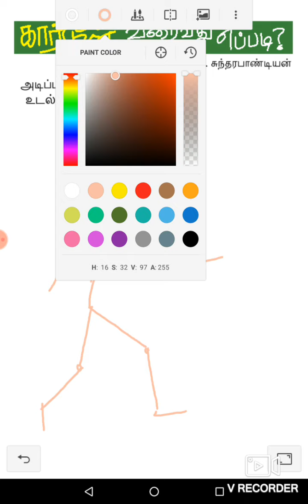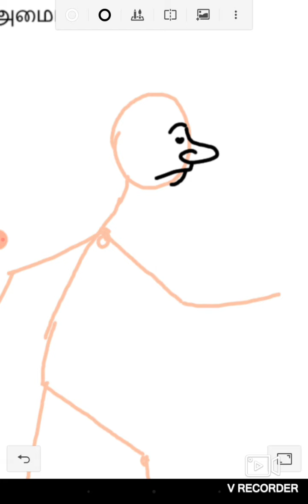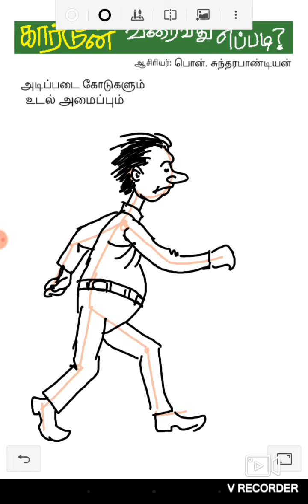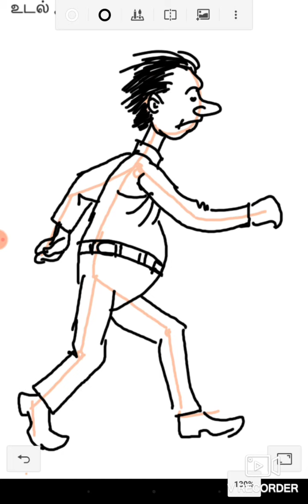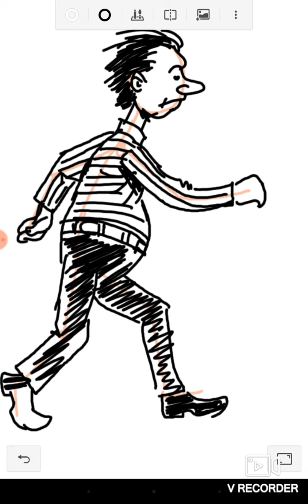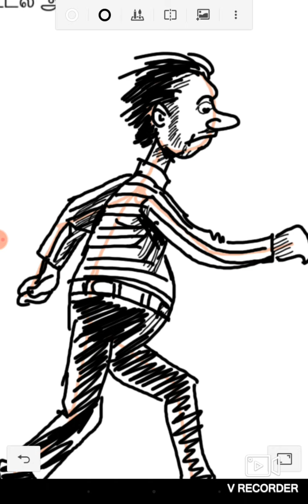How to draw a Human action / super art works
In this video we will learn how to draw a Human actions. /super art works.

HAPPY LEARNING!!

Let us know your suggestions in the comments below.

COPYRIGHT:
Everything in this channel is created by the owner of the channel, using any of the content without any permission of the controller is not granted.